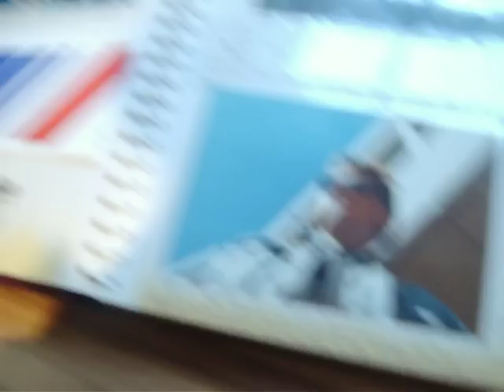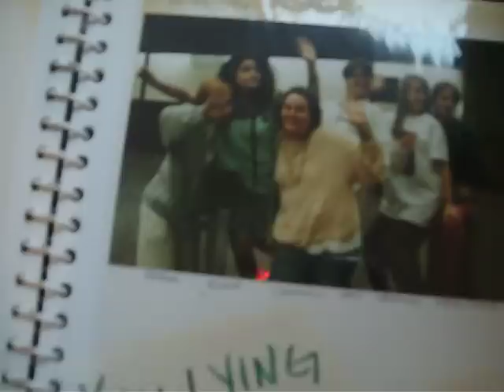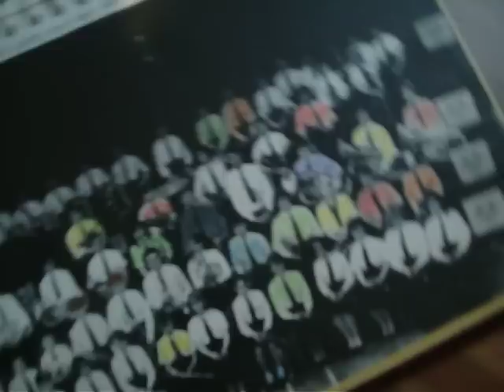New York New York by the Jobsons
A sensational version of New York New York by the 4th of October 1987 line-up of the Jobsons.Recorded at Centre Stage in the Galleria in Houston Texas.
The Jobsons were Frank Logan, Heidi Jones, Shannon River, Jamie Drummond and Martin Allan.
Pictures and memorabilia from the private collection of Martin Allan.
"Heidi and Frank love you lots". "Mitch is a bitch"
Please see the Remembering Frank Logan page on facebook.
This video diary was directed by Abe Zapruder Jnr.